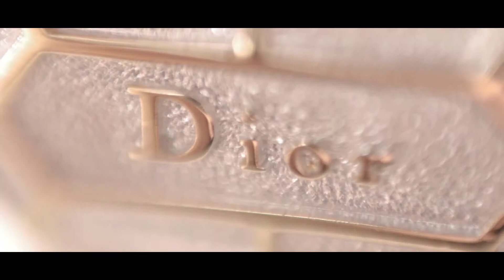Couverture audiovisuelle de mariages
Vous cherchez une couverture photo et vidéo de qualité pour vos mariages et cérémonies familiales?

EYEDEA met à votre disposition une équipe professionnelle composée d'artistes passionnés qui feront tout pour dépasser vos attentes avec un excellent rapport qualité-prix

N'hésitez pas à nous contacter pour profiter de nos packs spécial mariages qui incluent plusieurs services:

- Reportage vidéo en haute définition 1080p et en 4K (selon votre choix).
- Photographies en haute résolution avec traitement de qualité professionnelle.
- Prises de vue aériennes (Drone).
- Photobooks et albums personnalisés.
- Tirages grand format avec encadrement fait par un artisan spécialisé.
- Clip de mariage et shootings de couple.

ainsi que d'autres surprises..